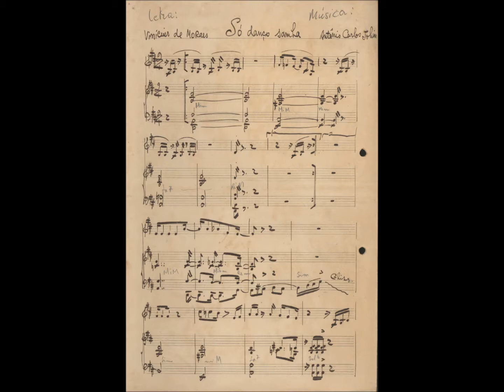Só Danço Samba e Feitiço da Vila, no Rio de Janeiro, em 14 de outubro de 2011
Áudio gravado na sessão de música ao vivo, no Restaurante Dom Maior, no centro do Rio de Janeiro, em 14 de outubro de 2011.